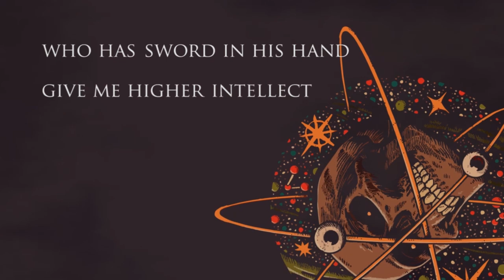AETERNAE - Adhyatma । Official Lyrics Video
Music and Lyrics by - AIR
Genre - Cosmic Black Metal